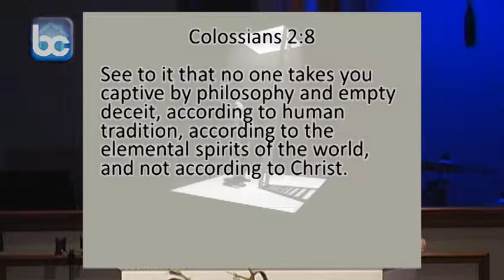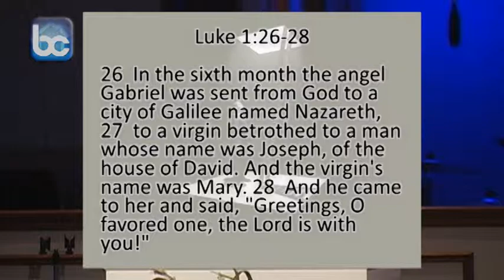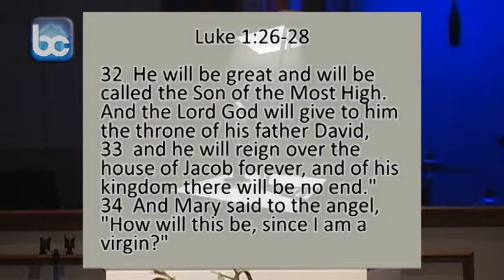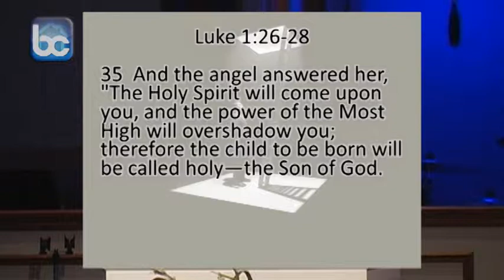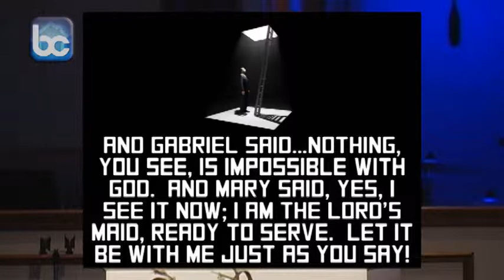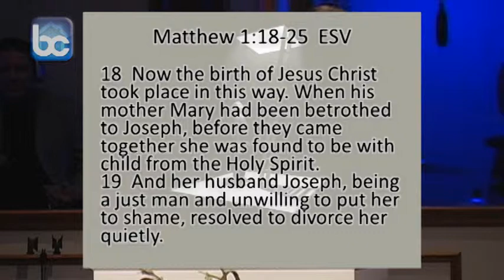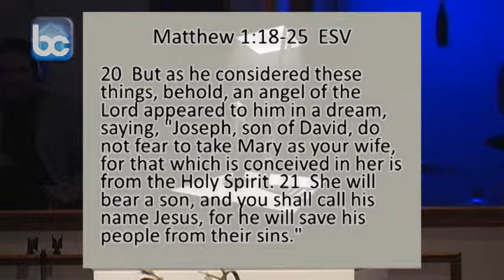Women Outside The Box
"Women Outside The Box" by Pastor Dacus. May 12, 2013. On Mother's Day, this sermon focused on the first person in the New Testament to step outside the box.